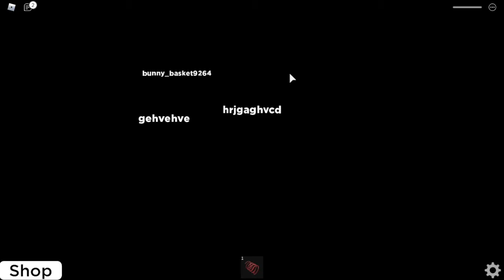Don't Press The Button Roblox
you are in a middle no where don't Press the button